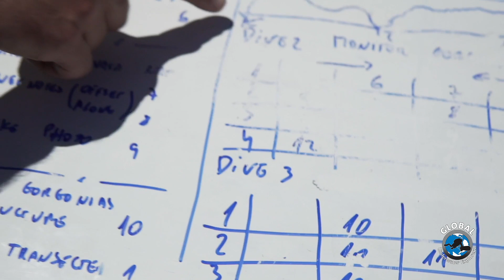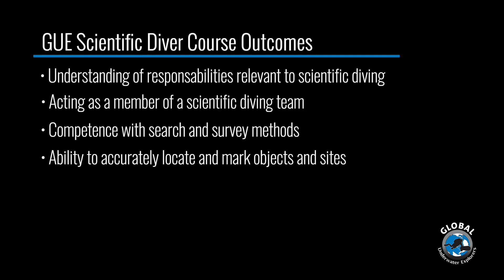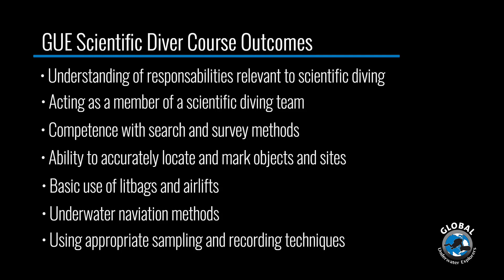GUE Scientific Diver Course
Project diving is the cornerstone of GUE activities and a reason why many decide to pursue scuba diving. GUE cooperates with many scientific research centres globally, and having scientific diver training helps our teams learn how to better support the researchers they are working with.

In this course you will learn:
Data collection
Surveying and search methods
Recovering of artefacts
Excavating
Sampling
Line work

Video Footage Credits:
The Center for Marine Sciences - CCMAR
Ridge Productions
Henning May
Dimitris Fifis

Post-production & editing:
Olga Martinelli